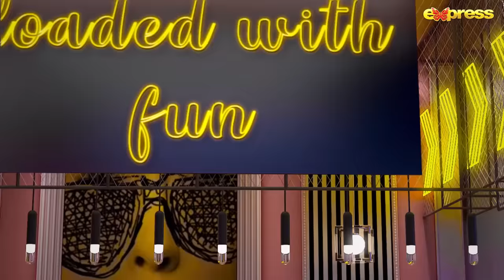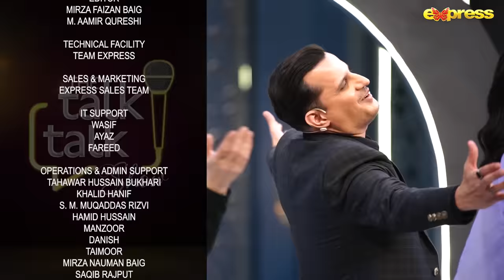Mehwish Hayat and Ramsha Khan | The Talk Talk Show - Hassan Choudary | 29th June 2023 | Express TV